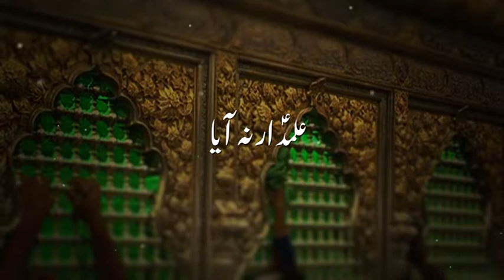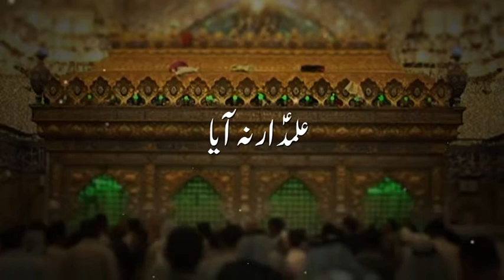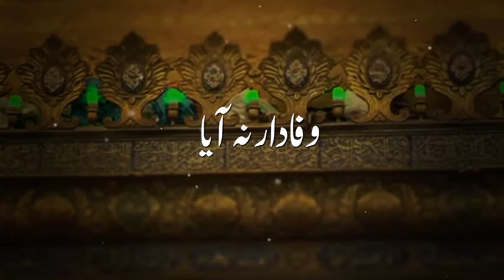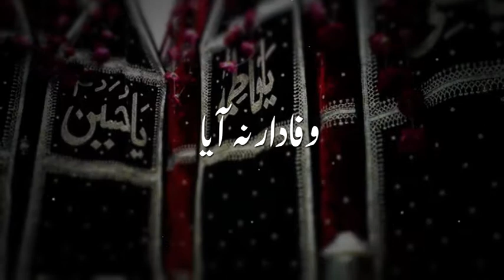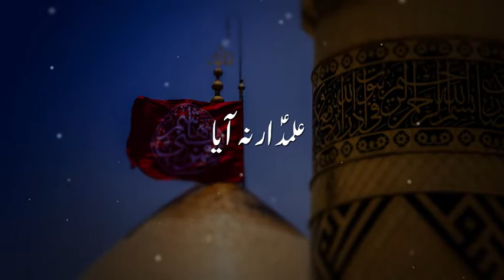noha - Alamdar Na Aaya Wafadar Na Aaya - Akbar Hussain - 2018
Noha Title : Alamdar Na Aaya Wafadar Na Aaya
Noha Khwan : Akbar Hussain
Label : Ajareresalat.com